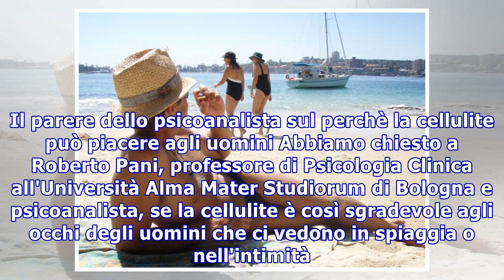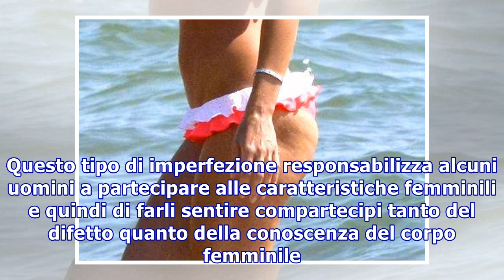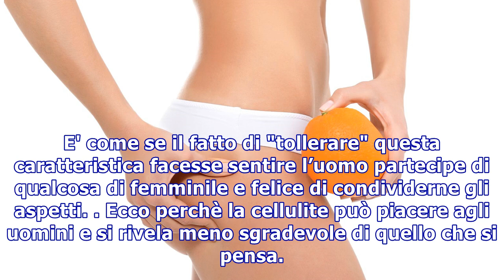È vero che agli uomini piace la cellulite?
È vero che agli uomini piace la cellulite? Saremmo disposte a tutto pur di cancellare la cellulite. Eppure non sempre gli uomini la trovano sgradevole. Il parere dello psicoanalista sul perchè la cellulite può piacere agli uomini Abbiamo chiesto a Roberto Pani, professore di Psicologia Clinica all'U...